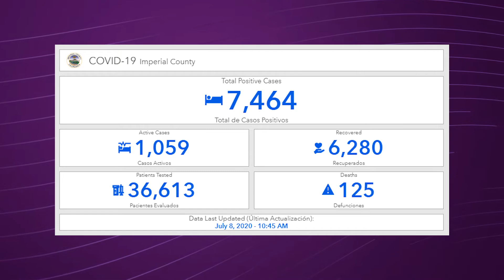Inside the Issues: COVID hotspots send patients to other counties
Spectrum News 1 Reporter Alex Cohen sits down with CalMatters Reporter Ana Ibarra on "Inside the Issues" to discuss hard-hit counties that are forced to send COVID-19 patients to other areas.